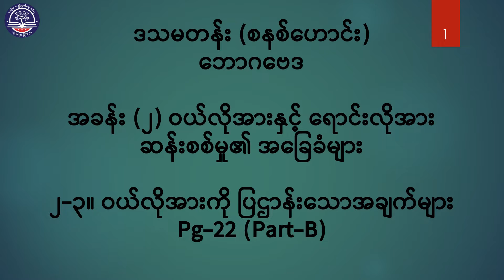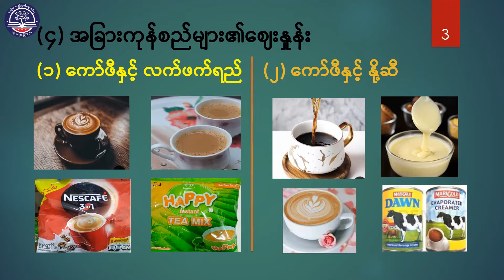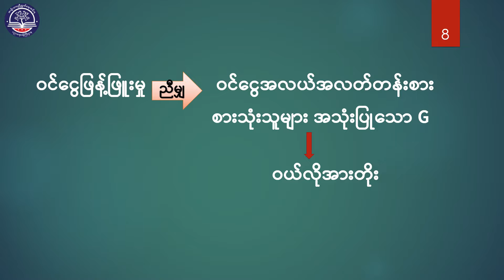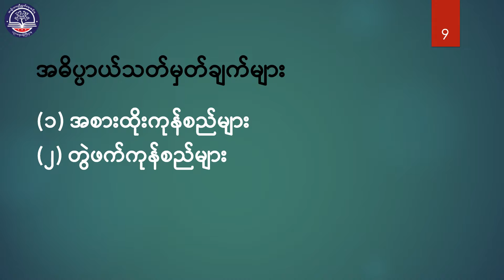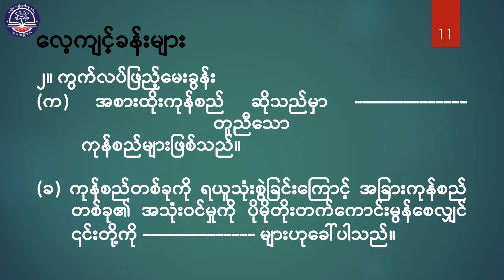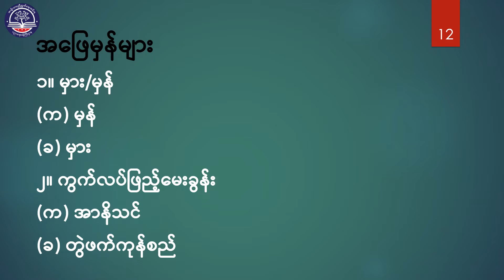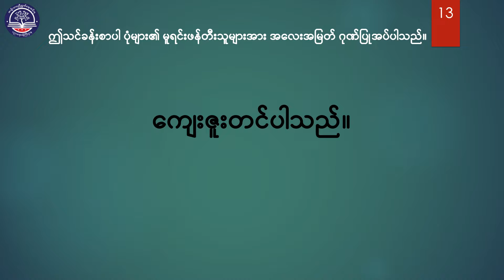Grade 11 Economics, Chapter 2, 2.3, Page 22, Part B